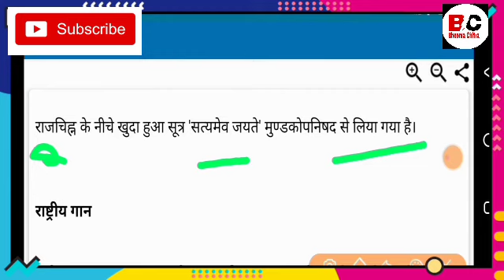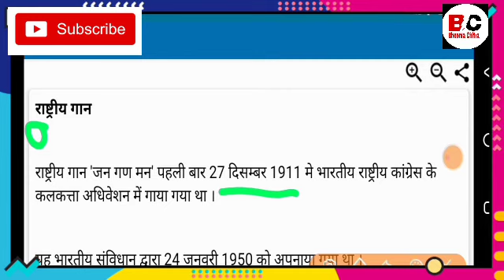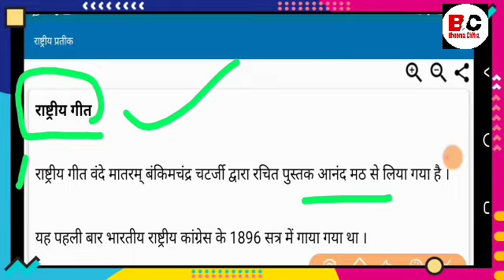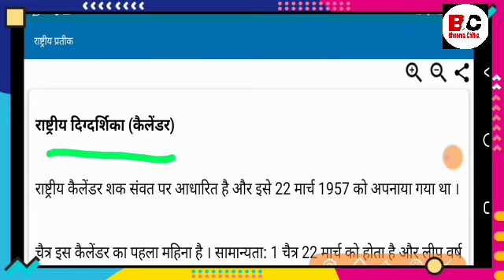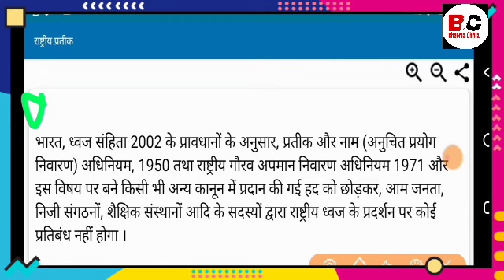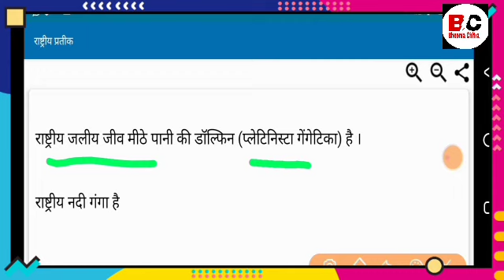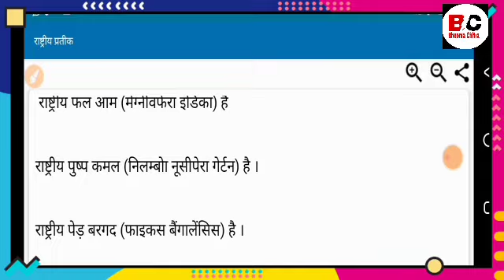About इंडिया gk खजाना भाग 4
BHEEMA CHITRA CTET सामान्य ज्ञान

बाल विकास खजाना

किसी भी एग्जाम में सफल होने के लिए best टॉपिक की जरूरत होती है ,
Kisi bhi exam me saphal hone ke  best question जरूरत होती है
Hi
हल्लो दोस्तो स्वागत है आप सभी का  bheema chitra youtube chainal pr ,,, आज हम आप सभी मित्रो इस वीडियो  में  बिना कोचिंग के कैसे tet और ctet पास करे इसी के बारे में आप से कुछ अनुभव साझा करेंगे सो आप के लिए बहुत महत्वपूर्ण हैं सो मित्रो ऐसे  किसी  जानकारी के लिए हमसे जुड़े हमारे भीमा चित्रा चैनल के माध्यम से ,,,,
कही पे कुछ कमी देखे तो भी आप अपने राय  दे सकते है
यदि किसी प्रस्न में आप को दिक्कत है तो आप बता सकते है आप की पूरी हेल्प की जाएगी ,
धन्यवाद,,,,,,
Vedios wich canbe helpful ,,,,,,,,L

Up tet , ctet, mp tet, onday exam bank exam , lekhpal exam, vDo exam etc ,,,

IMP link जरूर देखें इस वीडियो को

अबकी बार up tet पार

Most impartant

स्पेशल for tet ctet

FOLLOW US ON ,:

Instagram,: https: //,/bheemprajapati526,/ .

Thanku for watching .I

,स्पीकर ,,, भीमा चित्रा